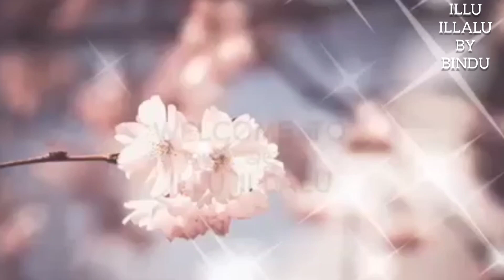గోంగూర పచ్చడి ఈ పద్ధతిలో చేసి చూడండి👌|Gongura Pachadi In Telugu | Gongura Chutney| Pulichai keerai